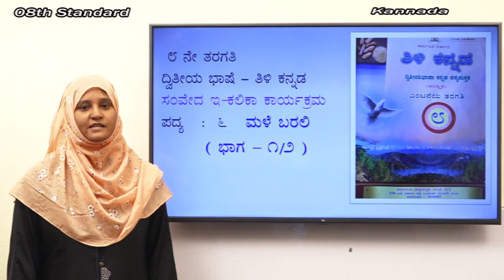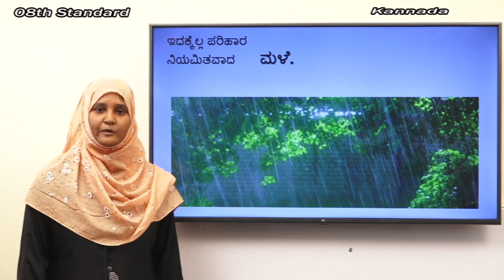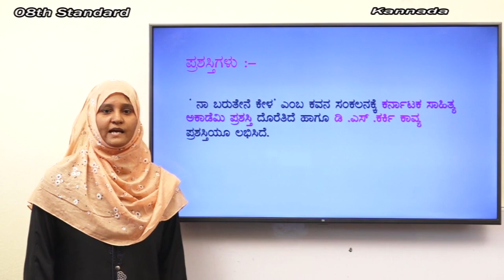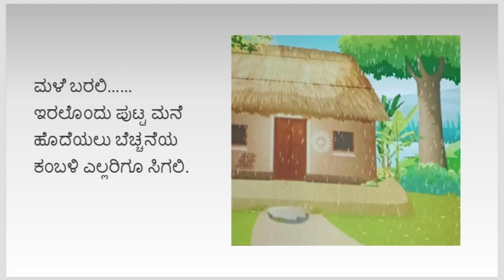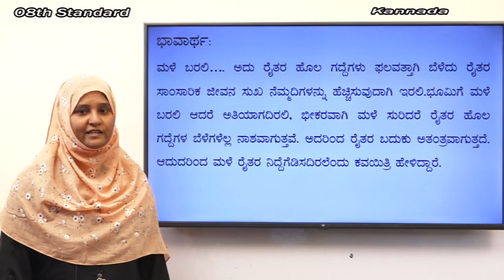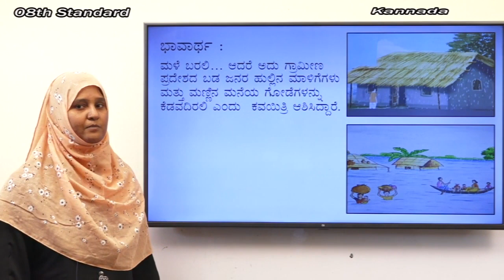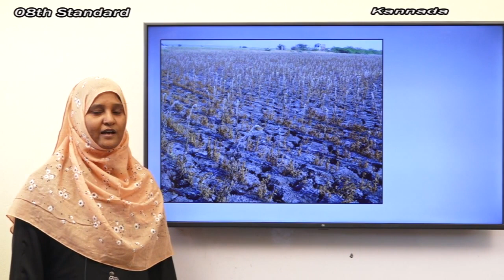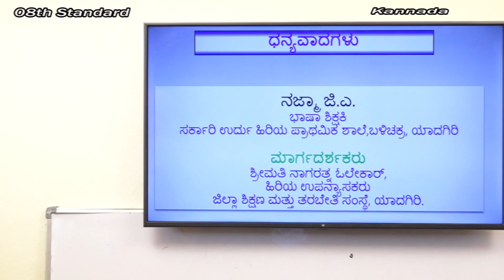Samvede - e classes - Urdu medum 8th Kannada Poem-6